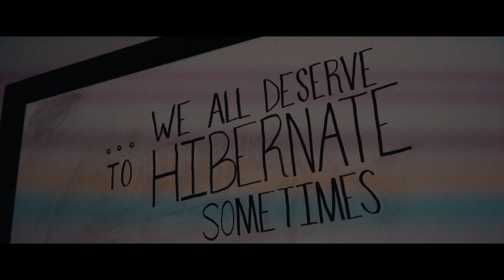Aaron James - Hibernate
Shoot by: @about35miles + @IMAKEMADBEATS
Edited by: @about35miles